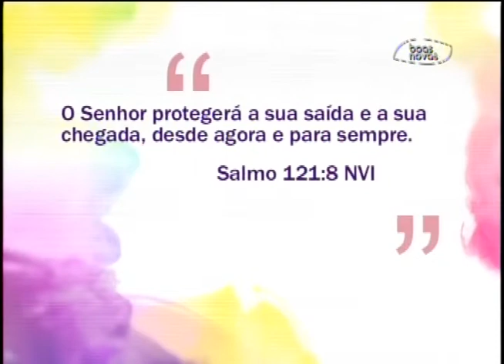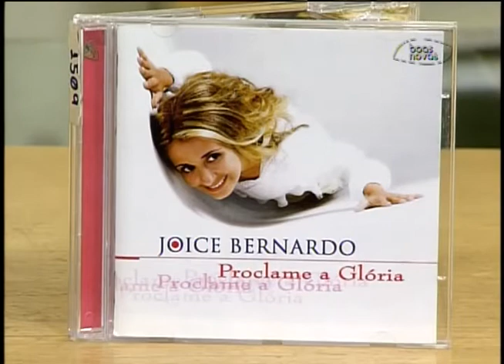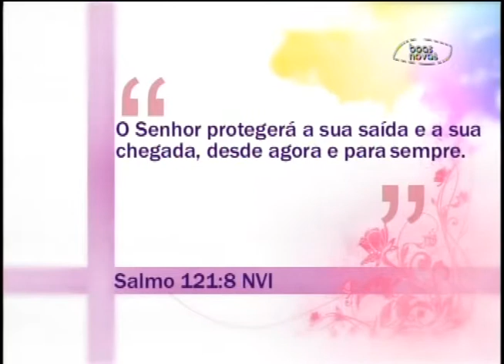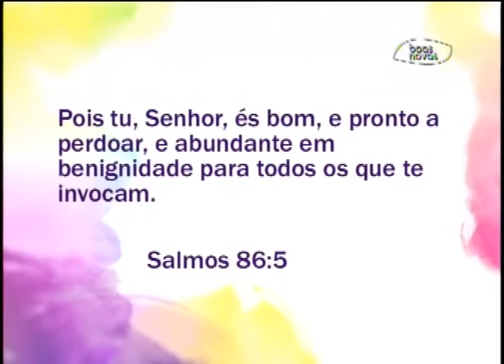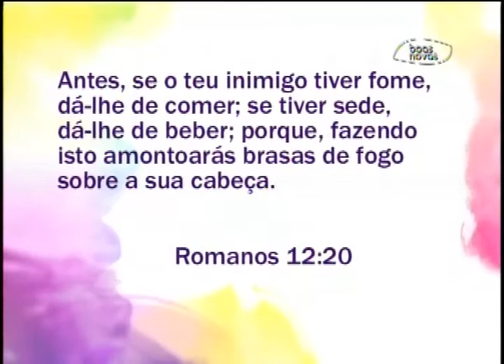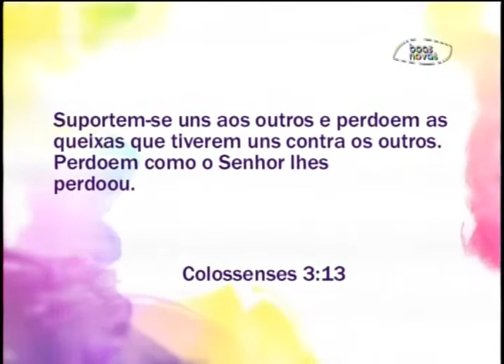Espaço Feminino - você sabe perdoar 17-01-2014